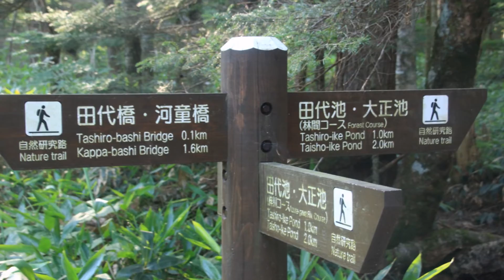iri20180723大正池～奥上高地24 1大正池～田代池~小梨平